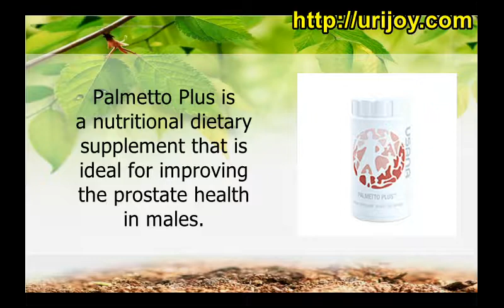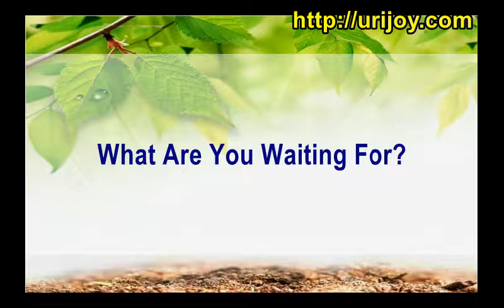Palmetto Plus Reviews – Does Palmetto Plus Work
Announcing Urijoy.
Pills As The Missing Link That Guaranteed To:
...Everyday!